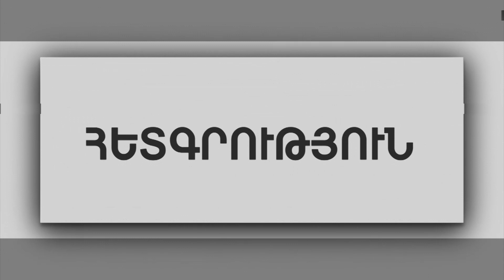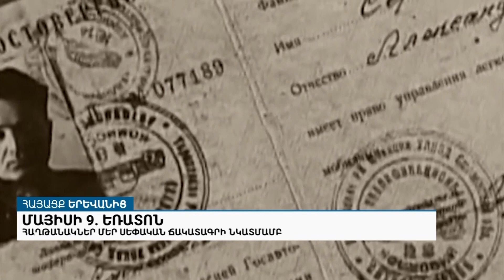Շուշիի հաղթանակը բերեց մեզ գիտակցության, որ մենք միայն զոհ չենք եղել. Կ. Մանոյան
«ԱրմՆյուզը» հեռուստատեսությամբ՝